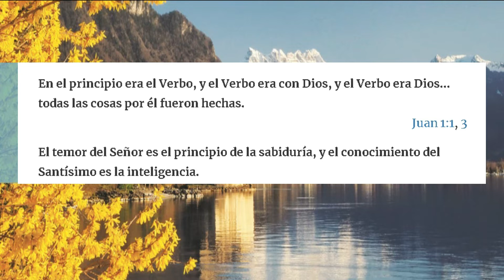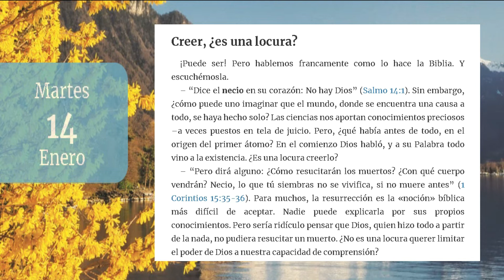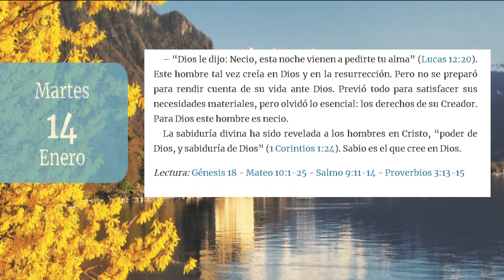La Buena Semilla 2020 | Meditaciones Cotidianas. (14 de Enero) CREER, ¿ES UNA LOCURA?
Un texto bíblico y una corta meditación te acompañarán en la jornada del 14 de Enero 2020. BENDICIONES.